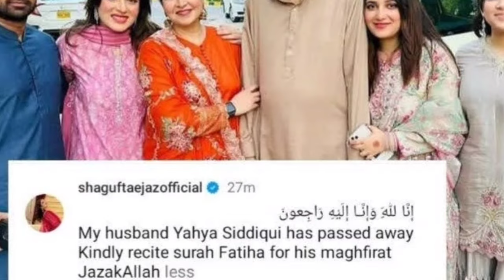Shagufta Ejaz Crying 😭 On Her Husband's Body انااللہ واناالیہ راجعون